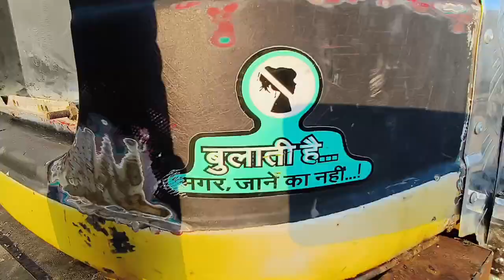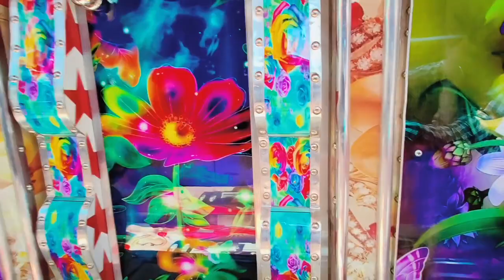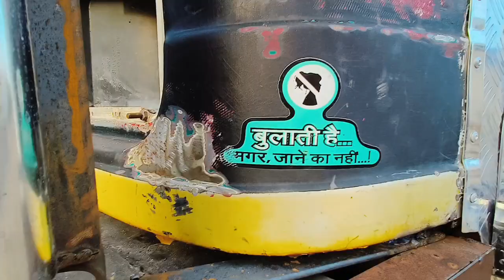2011 MODEL GAADI KO KIYA MODIFY NAZAM ALI AND MUSTAK ALI TRUCK BODY GT ROAD SIRHIND 98150-10786